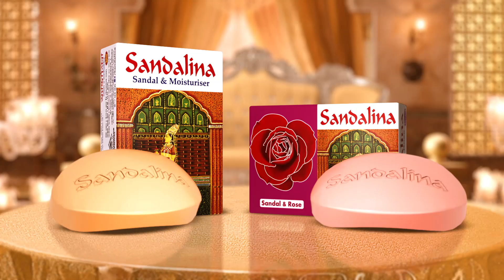এশিয়া কাপের ফাইনালে মুখোমুখি ভারত-শ্রীলঙ্কা | Asia Cup Final | India vs Sri Lanka | Kalbela